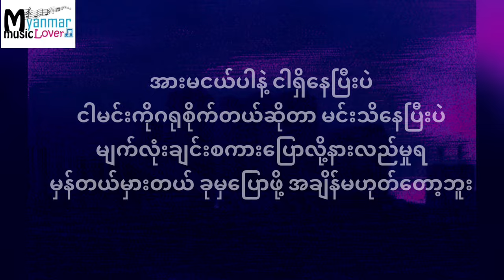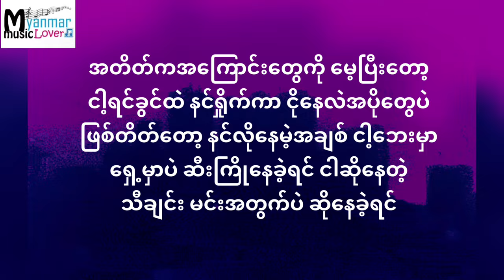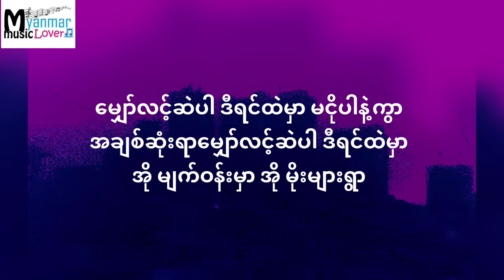မငိုနဲ့တော့ - J Me × Idiots (Raymond) _ Lyrics